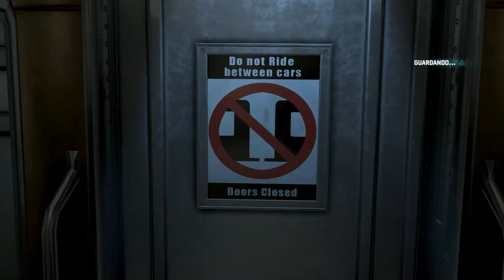Splinter Cell Blacklist-Español Parte 18-Cocheras del Tren [Guía MrMediaGame]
Parte 18 y Misión: Cocheras del Tren de Splinter Cell Blacklist en español. Si te gustó, tu like me ayudaría.
NO TE PIERDAS NINGUNO DE MIS VIDEOS. Puedes descargar (sólo para Chrome y Firefox) (sirve para avisarte cuando subo un video)